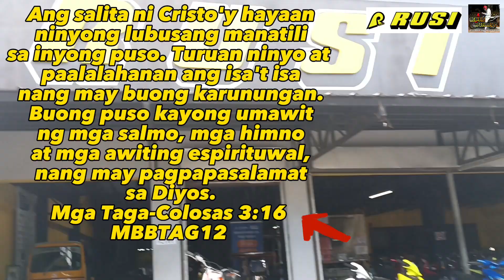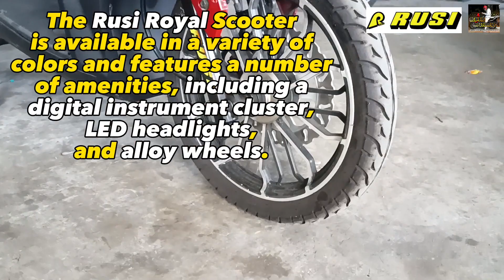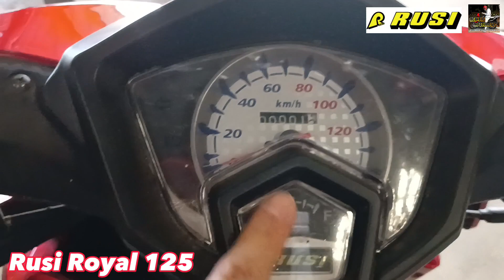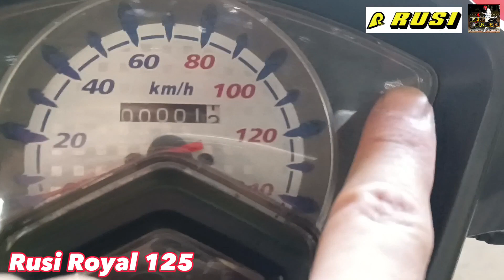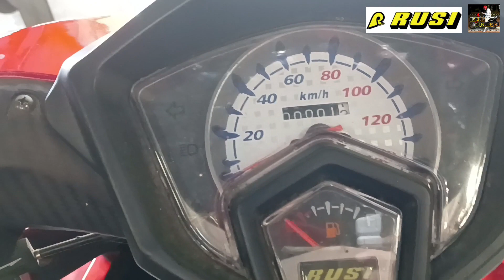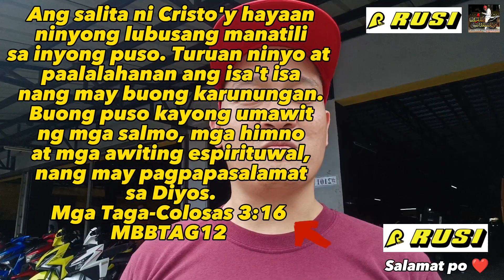Rusi Royal 125 | Madaming kumuha nito na Unit